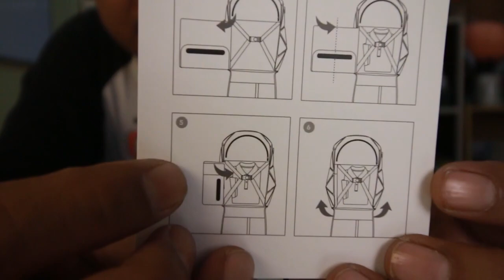REVIEW TAS DRONE Dari POWER VISION Produsen Drone Under Water (Bawah Laut).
Powervision adalah produsen drone terkemuka yang pertama kali meluncurkan drone bawah air/under water drone untuk umum.
Saat ini produk drone Powervision antara lain:
1. PowerSeeker (Drone memancing).
2. PowerEggX (Drone Autonomous Artificial Intelegent berkamera).
3. PowerDolphine (Drone kamera atas dan bawah laut/air).
4. PowerRay (Drone eksplorasi air dan laut berkamera).
5. PowerEye (Drone berkamera dengan standard lensa 4/3 yang dapat diganti-ganti lensanya dengan segala jenis lensa 4/3 lainnya).

Gadget yang saya gunakan:
Kamera DSLR: